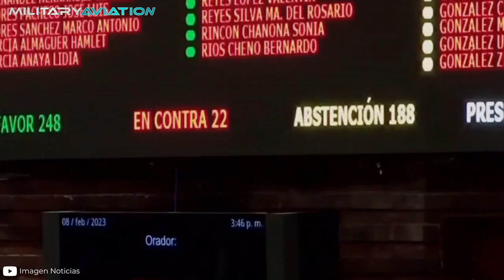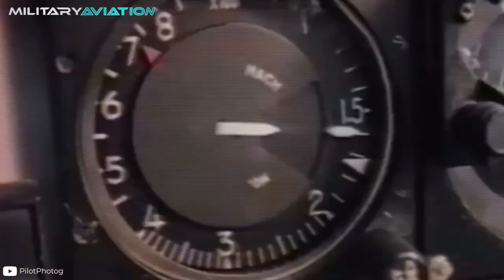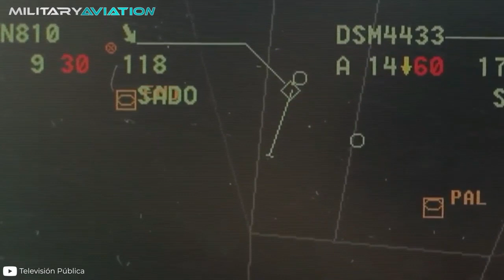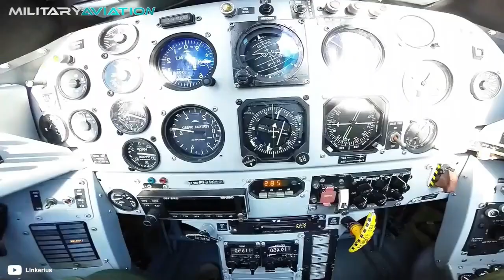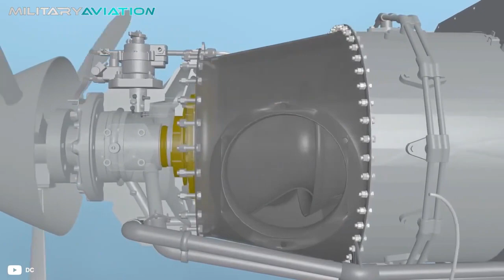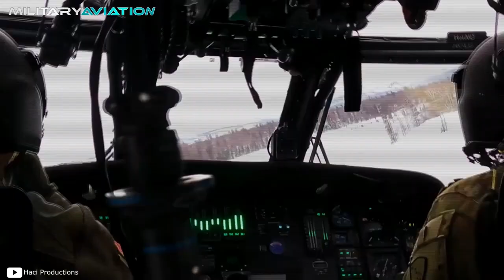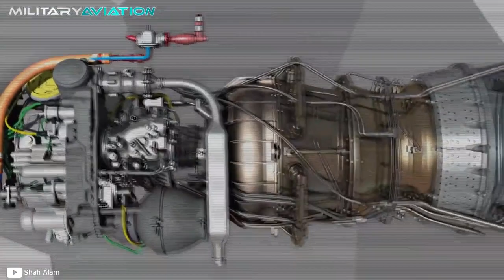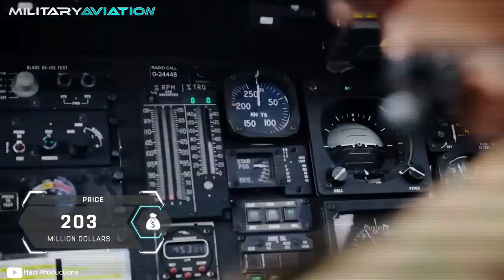The most MODERN PLANES of the Mexican Air Force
Do you think that with these aircraft the Mexican Air Force will position itself in Latin America?

Give us your opinion!

Do you want to know about the most powerful aircraft? I leave you here! 👇